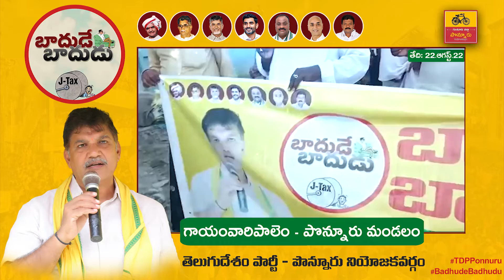పొన్నూరు మండలం గాయంవారిపాలెంలో జగన్ మోహన్ రెడ్డి బాదుడే - బాదుడు | TDP Ponnur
Dhulipalla Narendra Kumar is an Indian politician from the Telugu Desam Party and a former member of the Andhra Pradesh Legislative Assembly representing the Ponnur constituency from 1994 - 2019. He is one of the few members of the Andhra Pradesh Legislative Assembly who won five times continuously. He is also Chairman of Sangam Dairy located in Vadlamudi. He is one of the senior-most leaders in the Telugu Desam Party and also the coordinator for Eluru and Vijayawada parliament segments.